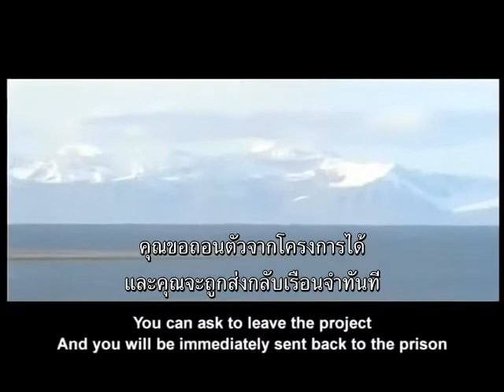Terra Nova (ตัวอย่างซับไทย) - Konstantin Lavronenko, Andrey Feskov, Marat Basharov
Terra Nova (2008) (Novaya Zemlya )
ปี 2013 มีการยกเลิกโทษประหารชีวิตในเรือนจำทั่วโลก มันจึงกลายเป็นปัญหาสำคัญสำหรับทางการ วิธีแก้ปัญหาคือส่งนักโทษอันตรายไปยังสถานที่ที่ถูกทิ้งร้างซึ่งอยู่ห่างไกลและมีความหนาว โดยปล่อยให้พวกเขาอยู่กันเอง เมื่อนักโทษพบว่าตัวเองถูกทิ้งไว้ในที่ใหม่ เจ้าหน้าที่ทิ้งกุญแจที่มีหมายเลขไว้เพื่อปลดโซ่ของพวกเขา มันก็ได้เกิดการเข่นฆ่า และการกระทำที่รุนแรงอย่างไร้การควบคุม